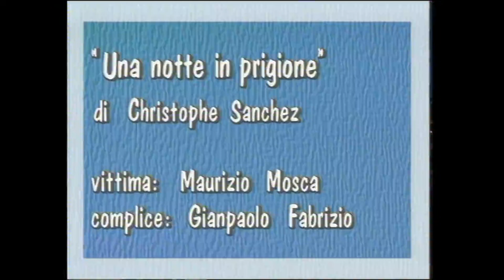SCHERZO A MAURIZIO MOSCA - Scherzi a parte 1992 | Mediaset Play Cult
A Scherzi a parte Maurizio Mosca passa una notte in prigione e si trova costretto a dividere lo spazio con strambi personaggi...